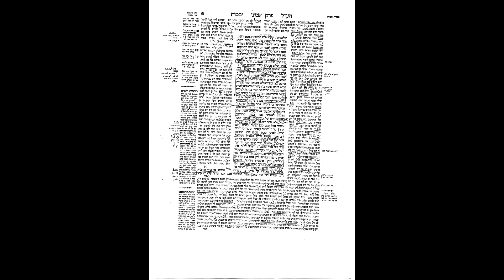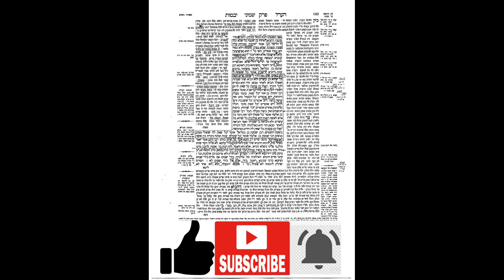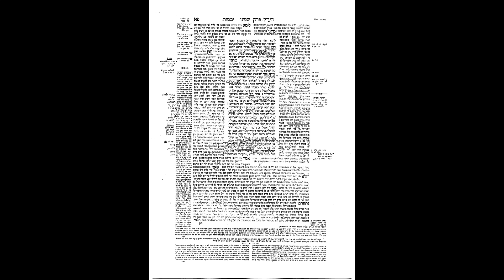Yevamos 80: The Daf Map System For the Daf Yomi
The Daf Map system, developed by HaRav Yehonasan Berger, Shlita, is an innovative method that uses geometric shapes to structure the Gemara, thereby increasing understanding, retention, and effective chazara (review). Over 40 years in development, this method is currently being used by thousands of people worldwide.

After learning a daf Gemara, do you sometimes walk away with a nagging feeling that you don't know basic pshat in the sugya? After learning, do you often wonder, “What did I just learn?”

The Daf Map system can help. Our innovative method uses geometric lines and shapes to visually highlight what is unfolding on the page, and to break down the flow of the Gemara into precise points: What is the Gemara trying to prove with this statement? How does it correlate with what comes before and after? What are its implications for the sugya's overall structure?

Today, thousands of students worldwide -- both beginners and advanced -- are using this system to enhance their understanding and retention of the Gemara.

Why is The Daf Map system so effective?

We have all heard the expression, "The Sea of Talmud." Yet with a sea so vast and deep, how will one navigate the waters?

If you were traveling on land, you would have a map to designate the topography, landmarks, highways, etc.

But just as a sea has no obvious landmarks, so too, the hundreds of words on a daf Gemara contains have no punctuation or readily-apparent structure.

Yet in truth, beneath the surface, the Gemara has a very distinct "topography." And that is where The Daf Map system comes in. As you learn a piece of Gemara, six to eight points are highlighted on any page to map out a logical flow and highlight key points. The markings are overlayed and interconnected -- providing a clear, composite picture of each daf Gemara.

With The Daf Map system, you will walk away with a clear pshat in the Gemara. Your chazaras will be far easier and more effective. And that nagging sense of frustration will be a thing of the past. The Daf Map system is simple yet sophisticated... your navigation device for the high seas of Talmud.